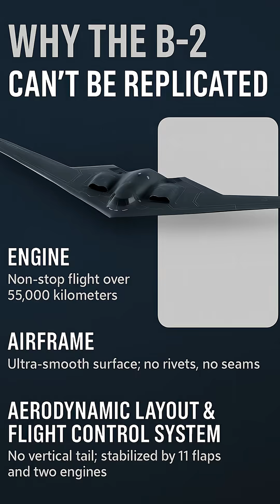Why the B-2 Stealth Bomber Can’t Be Copied | Stealth Aircraft Secrets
The B-2 Stealth Bomber is one of the most advanced stealth aircraft ever made. Even if its blueprints were leaked, no other nation could build it. Why?

Because the B-2 Bomber combines unmatched engine endurance, flawless stealth airframe construction, and a next-level flight control system that no one else on Earth has replicated. It can fly 55,000 km nonstop, uses AI-stabilized flight mechanics, and has no radar signature.

B-2 bomber, stealth aircraft, US Air Force, military technology, stealth technology, aviation engineering, aerospace, flight control system, advanced bomber, long range aircraft, radar evasion, stealth design, military jet, American bomber